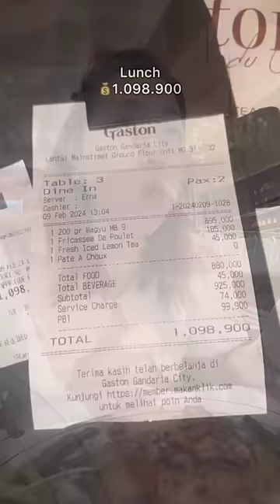PERI KE MALL BARENG INCES LAGI HABIS BERAPA YA?? || NANAKOOT